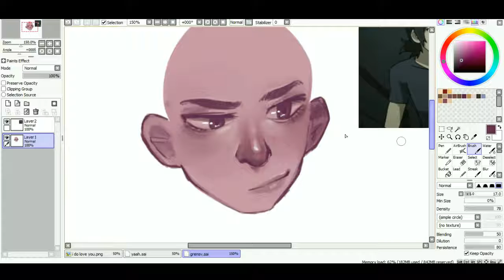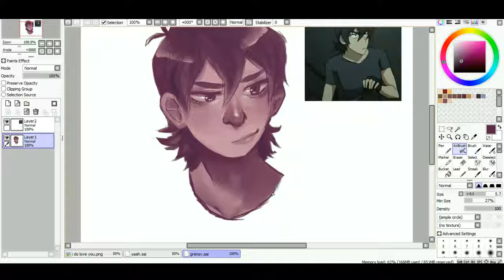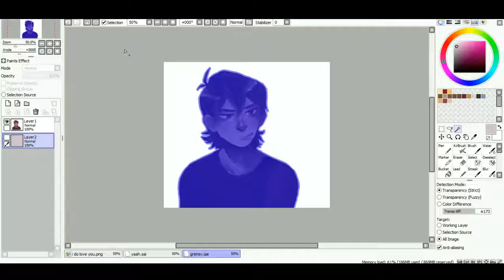[speedpaint] keith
its been 6 months im dyin
im trying a different approach and im calling it 'do first think later' which is basically just fucking around
time taken: fuckin idk like 20 minutes
song: Helmut Kraft & Miss Brown - Manoir II [Wraith mix] (OST Need for Speed Rivals)